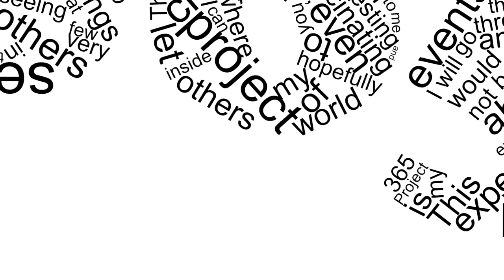Day 82 of my 365project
on set of a new TV Show that is yet to be named... immediately after a big machine gun firefight in the middle of the street... they have like an M16 with blanks and the full muzzle flash!